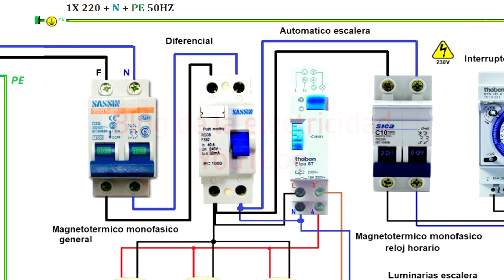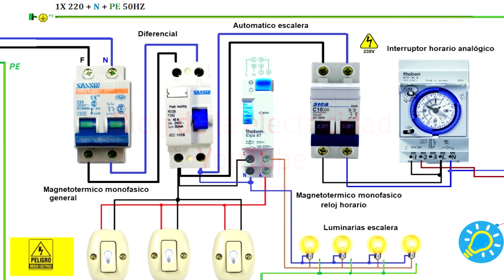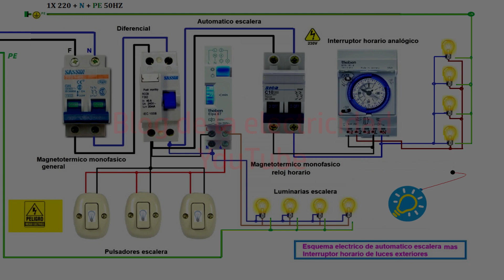Automatico escalera mas interruptor horario luces exteriores